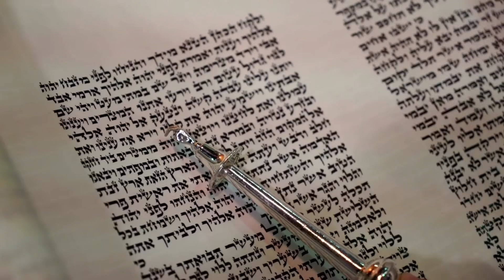Discover the Dark Secrets of the Seven Trumpets!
🌟 Welcome to The Spirit of Glory! 🌟

Hello Everyone! 👋😊

In this amazing video, we explore the seven trumpet judgments of Revelation and its connection to the coming end-time apocalypse. Join us as we decode this end time scroll and , its role in biblical prophecy, and what it reveals about the approaching final apocalypse. Are we in the end times now? What will it be like on earth when the trumpets are sounded? Join us as we uncover the answers to these questions and much more!

If you're seeking deeper understanding of prophetic symbols and end-time events, this video is for you. Watch now to uncover the mysteries of this powerful vision and what it means for believers today.

Join the Conversation: 🌟 When do you believe God's trumpets will sound? 🌟 How do you think people on earth will react?